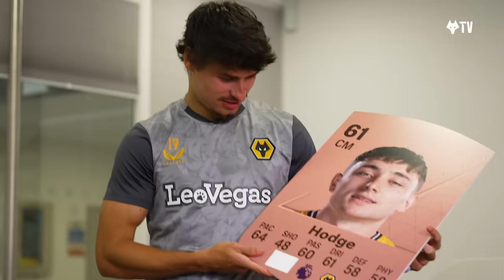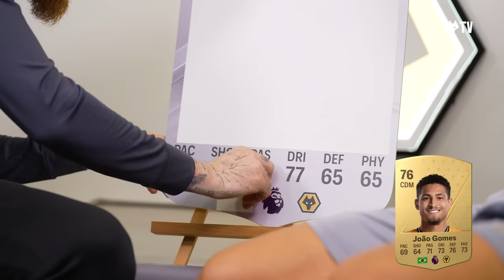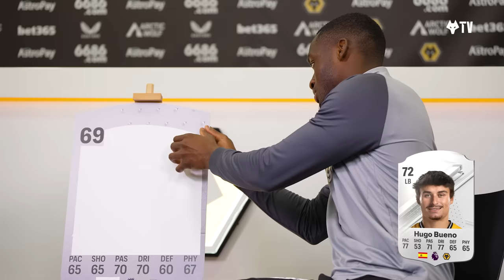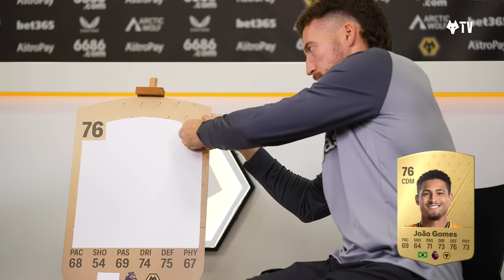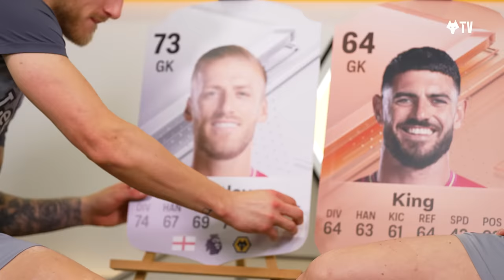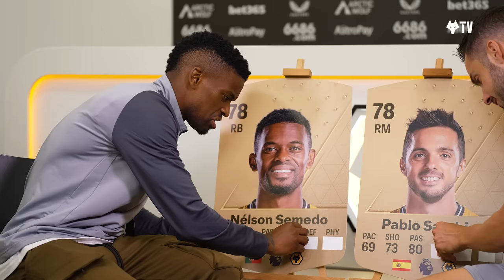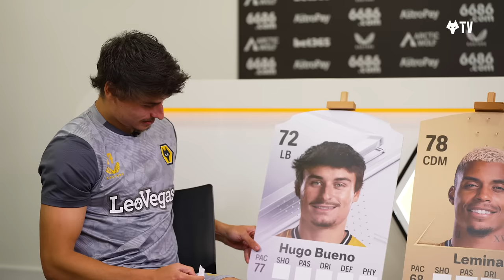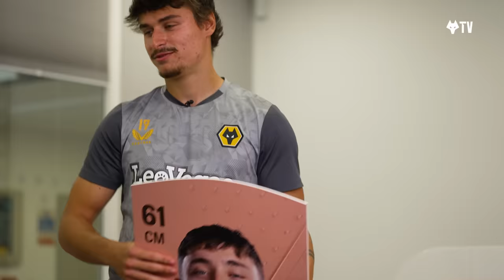Wolves react to FC 24 ratings!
The time of year has come again, where the squad find out how highly the team at EA Sports rate them…

Max Kilman, Matt Doherty, Jose Sa and Hwang Hee-Chan are among the pairs trying to identify their teammate from the stats and then there’s a special bonus round, where the likes of Mario Lemina and Pablo Sarabia have to guess their partner’s stats right in front of them!